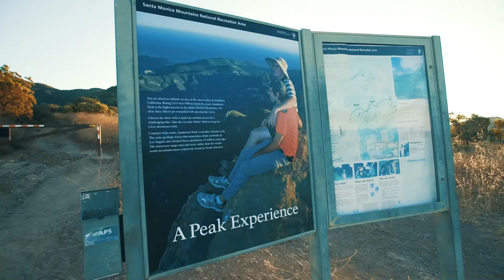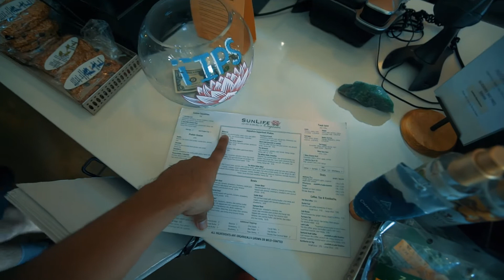Hiking Sandstone Peak + Skim Boarding | The Digitals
Having some fun with The G-Squad on the last day before going back to New York. We climbed Sandstone Peak and then had a game of Skim Boarding in the pool. Originally filmed and edited July 14th.